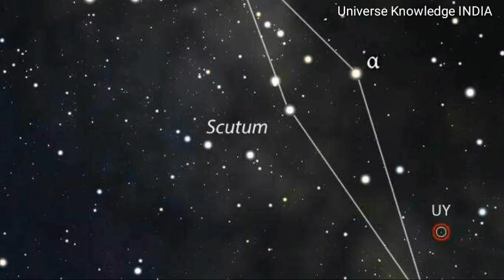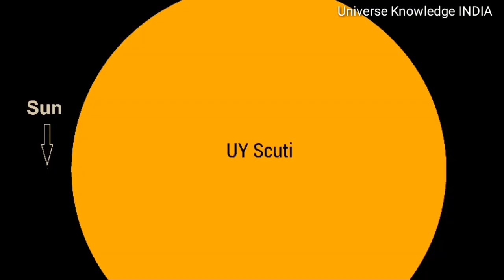UY Scuti--ब्रह्मांड का सबसे बड़ा तारा। Largest star of the Universe .{IN HINDI}.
WELCOME TO
Universe Knowledge INDIA
आज की वीडियो में हमने हमारे अंतरिक्ष  में खोजे गए, सबसे बड़ा तारा UY SCUTI के बारे में बात की है। और इस तारे  के आकर के बारे में जानकर आप जरूर हैरान हो जाये गए